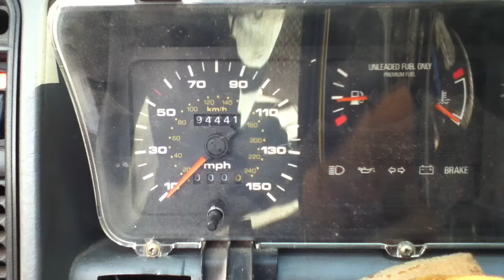XR4Ti 150 gauge cluster test